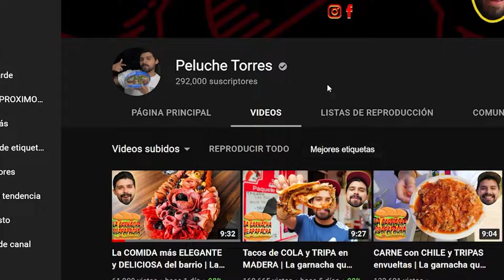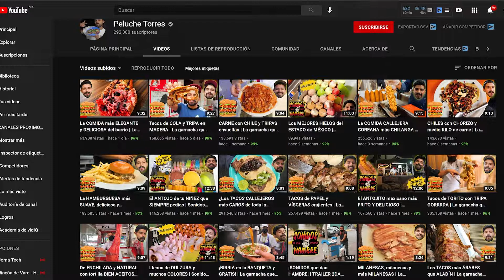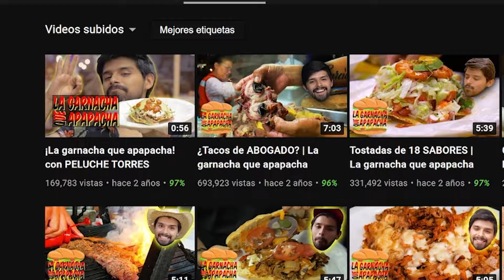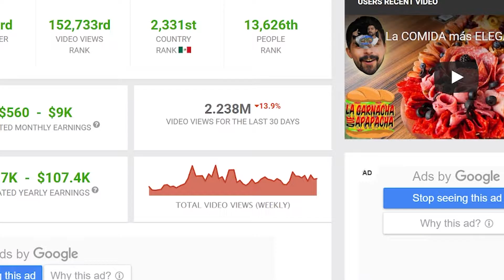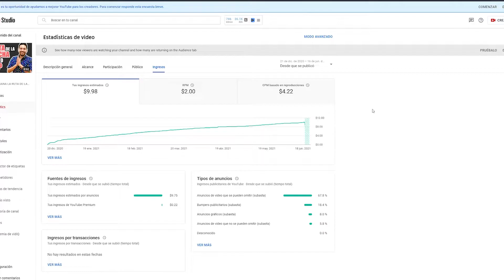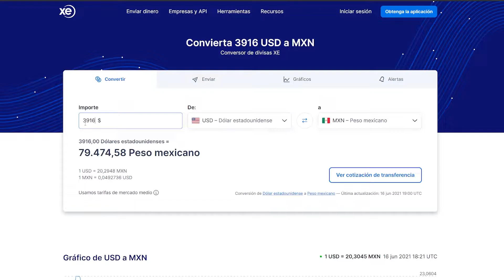🤑🟥 cuanto GANA PELUCHE TORRES en YOUTUBE | LA GARNACHA QUE APAPACHA cuanto GANA 🟥🤑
🤑🟥 cuanto GANA PELUCHE TORRES en YOUTUBE | cuanto GANAN los YOUTUBERS 🟥

En este video vamos a analizar cuanto gana PELUCHE TORRES